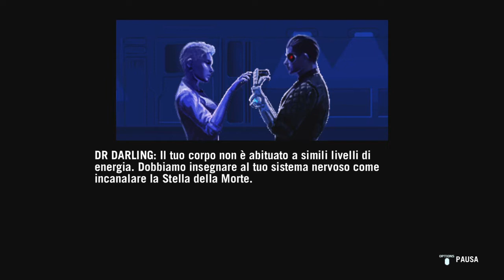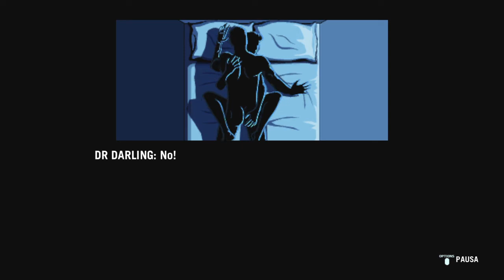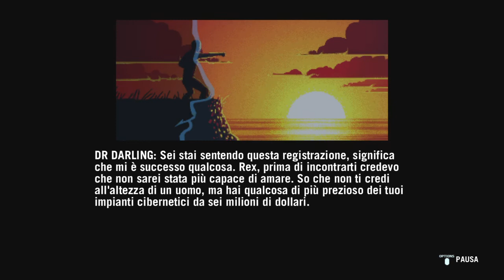Far Cry® 3 Blood Dragon Classic Edition_20220929152029